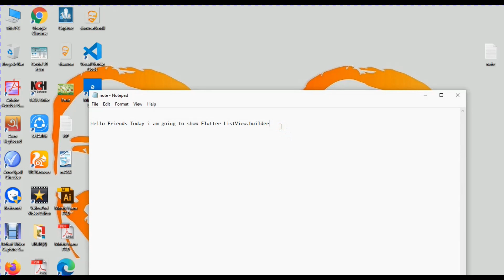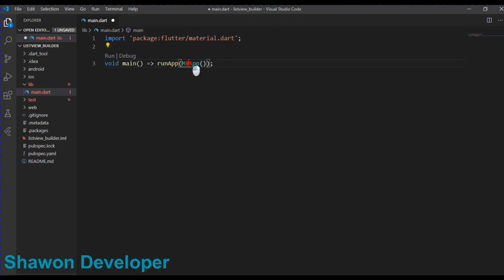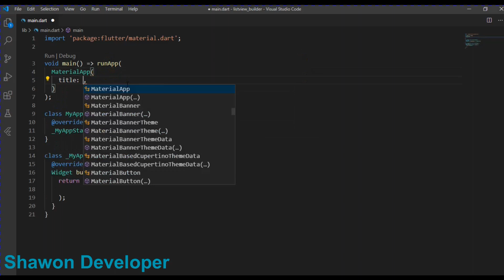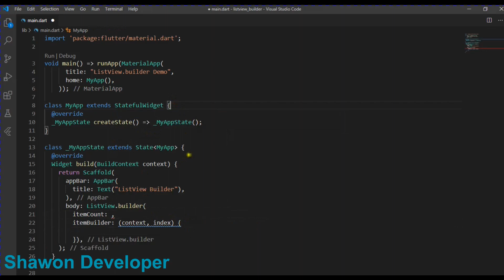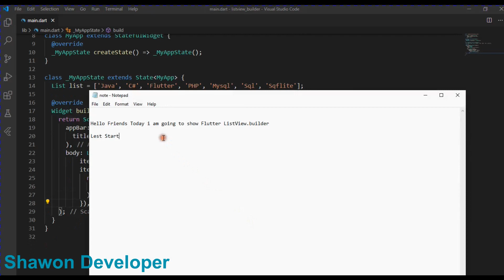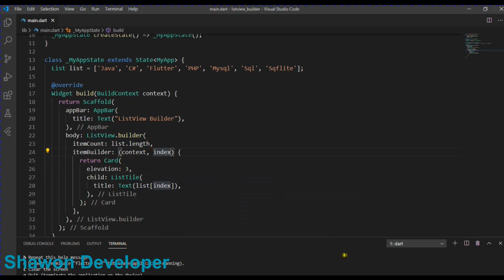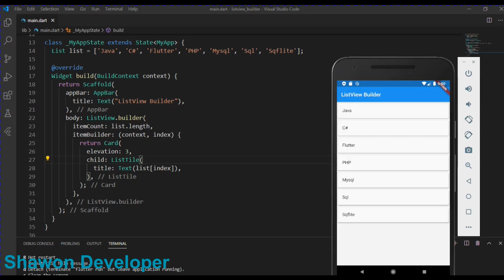Flutter list view builder.Flutter Tutorial for Beginners